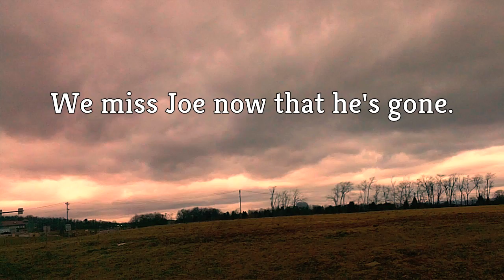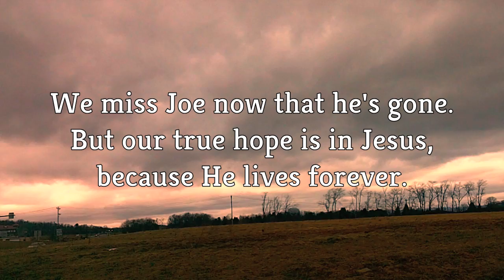Life After Joe (2012)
Miss Joe?  So do we.
Originally posted Friday, January 27, 2012.
Video by Dan. Music by remaxim.